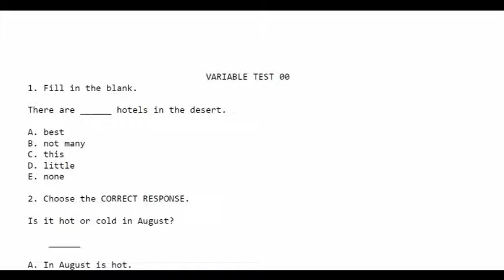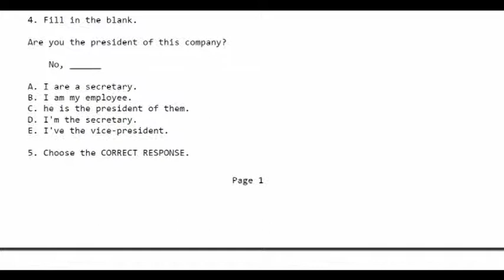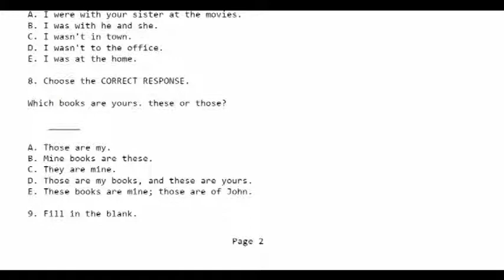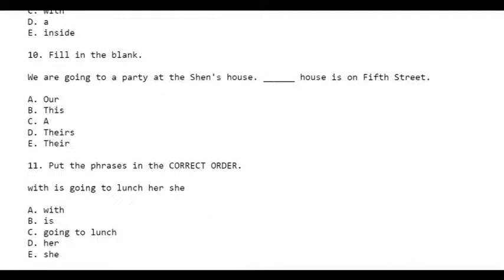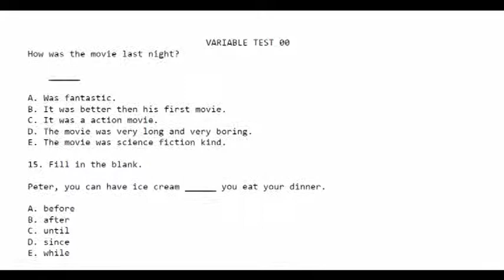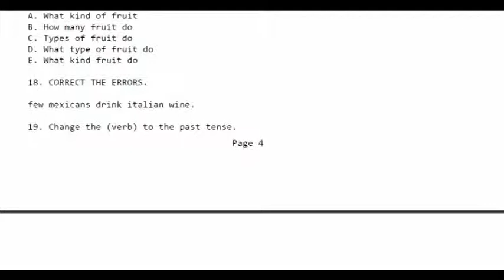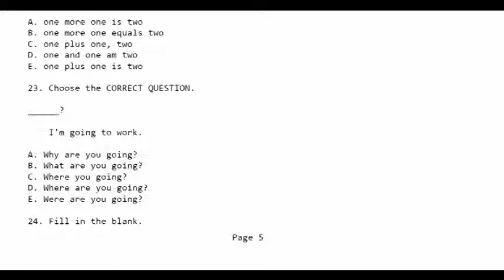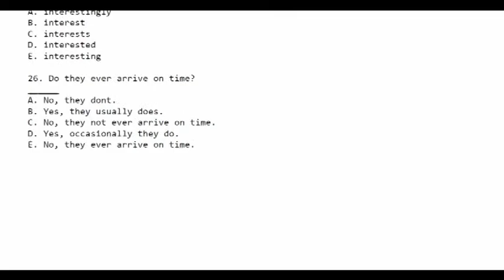MCHW MULTIPLE CHOICE 165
Multiple choice grammar training for Indonesian Students